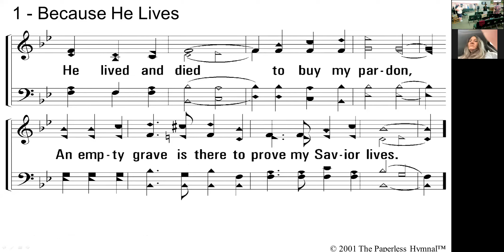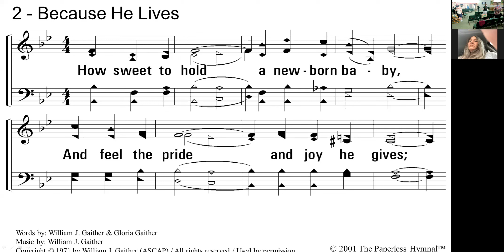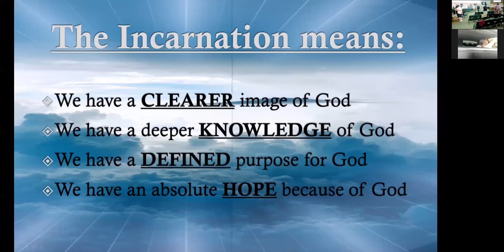Sermon 2022-04-24 Core 52: Incarnation